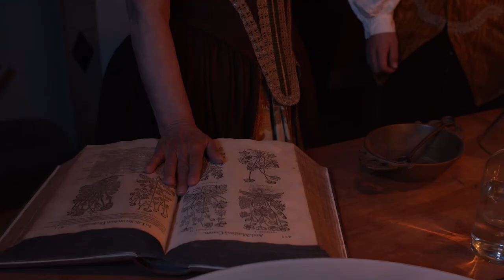The Women of Perfumery in Venice - Caterina Gennari and the birth of Eau de Cologne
Caterina Gennari was a female Venetian perfumer, expert in the distillation of alcoholic essences and grandmother of Giovanni Maria Farina, one of the first creators of the Eau de Cologne.